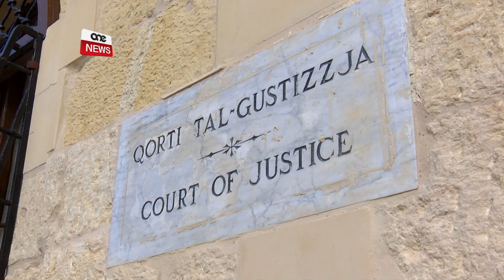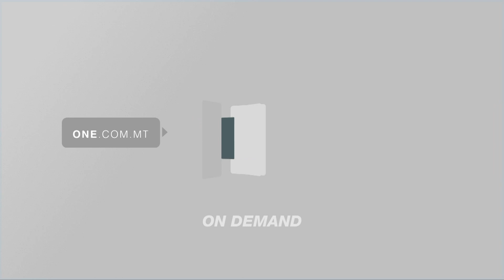NANNU MIXLI LI ABBUŻA LIN-NEPUTIJA F’GĦAWDEX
ONE.COM.MT - Nannu ta’ 70 sena mill-Ħamrun u joqgħod ix-Xagħra Għawdex, baqa’ jinżamm arrestat wara li wieġeb mhux ħati li abbuża sesswalment lin-neputija tiegħu li għandha erbatax-il sena.
ONE NEWS jista’ jiżvela li t-tifla li għandha problemi biex tikkomunika kienet qed tgħix man-nanniet wara li ttieħdet minn ommha li jidher li kienet qed tabbuża mid-droga.